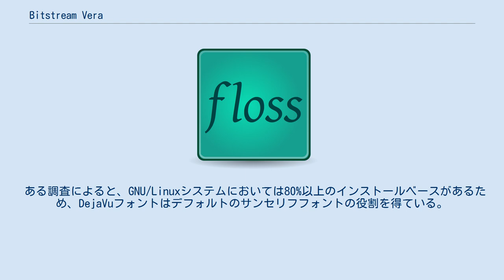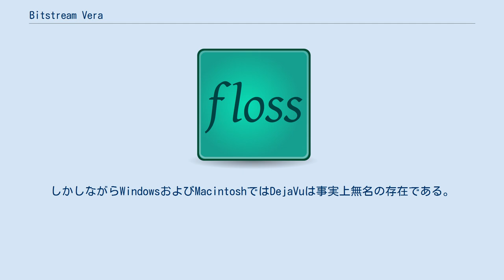Bitstream Vera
Bitstream Vera （ビットストリーム ヴェラ）は自由なライセンスに基づく書体である。
ビットストリーム社のJim Lylesによってデザインされた。
TrueType形式で配布されているが、LaTeXユーザー向けにPostScript Type 1フォントに変換したものがBeraの名称で配布されている。
 Veraはセリフ、サンセリフ、モノスペースで構成されている。
以下に示す： Veraは約物やいくつかのダイアクリティカルマークを含むラテン文字をカバーするにとどまるが、ライセンスがいくつかの制約付きで二次的著作物の作成と頒布を許容しており、DejaVuフォントプロジェクトが字体とスタイルをさらに加えて拡張している。
 ある調査によると、GNU/Linuxシステムにおいては80%以上のインストールベースがあるため、DejaVuフォントはデフォルトのサンセリフフォントの役割を得ている。
しかしながらWindowsおよびMacintoshではDejaVuは事実上無名の存在である。
それに対して、Bitstream Veraはそれぞれ25%と20%、そしてUNIXでは79%のインストールベースがある。
 Bitstream Veraフォントはまた、FontOOoウィザードでのダウンロードによってOpenOffice.orgユーザーも利用可能である。